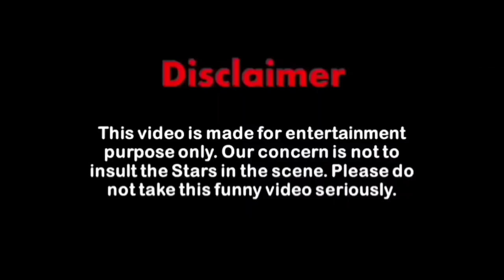DJ VIBE|Malayalam fundub|Dubberband|Comedy dub|Mallu dubber